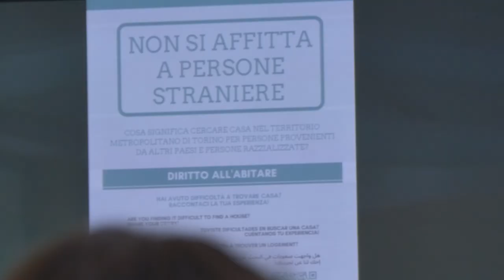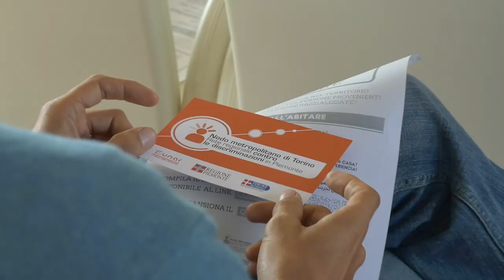Non si affitta a Stranieri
Oggi presentata nella sede della Città metropolitana di corso Inghilterra, la campagna di sensibilizzazione contro la discriminazione nell'accesso alla casa da parte di persone straniere nel territorio cittadino e in quello metropolitano.